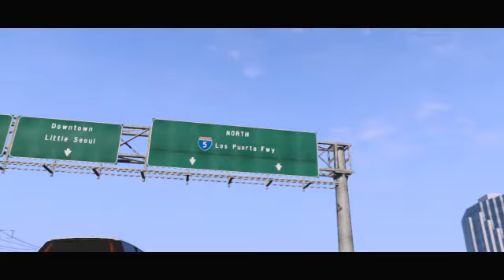GTA V trailer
GTA V  official trailer